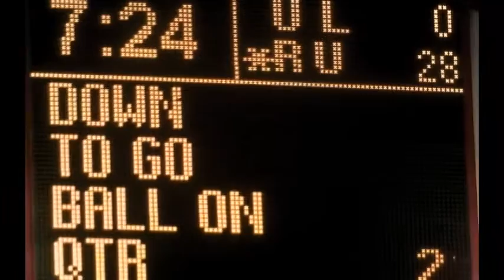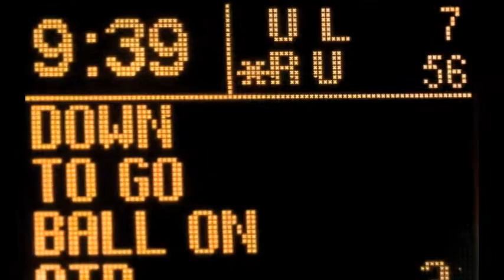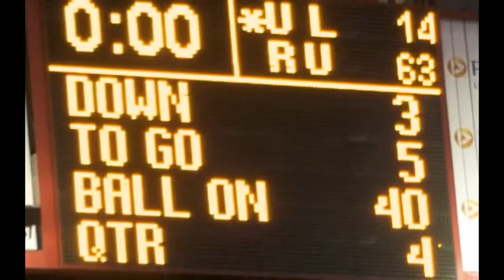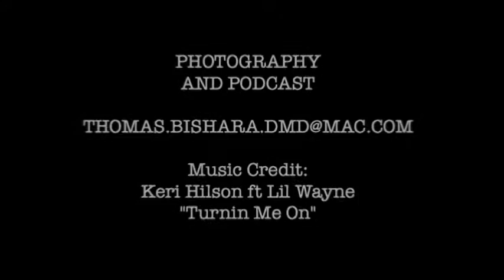RUTGERS vs LOUISVILLE 12/04/08 - RUTGERSMEDIA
Last chance for a tailgate...RU wins big!...check it out.